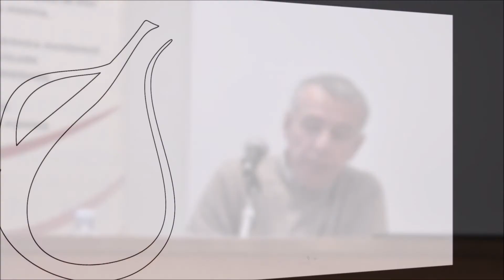Fr. Enzo Biemmi "La missione alla luce di Evangelii Gaudium". 1 parte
9° Capitolo Generale delle PDDM. Prima parte della conferenza di Fr. Enzo Biemmi "La missione alla luce di Evangelii Gaudium"